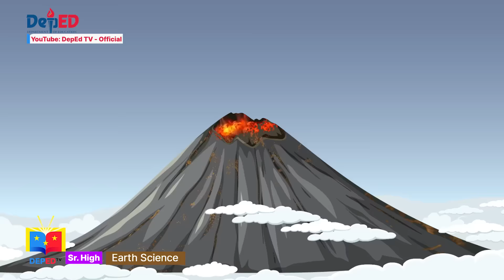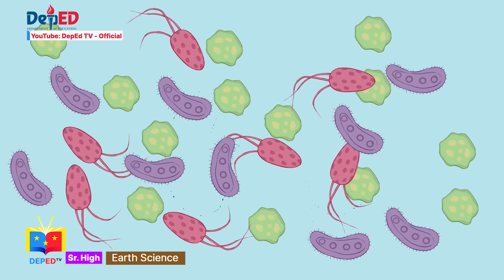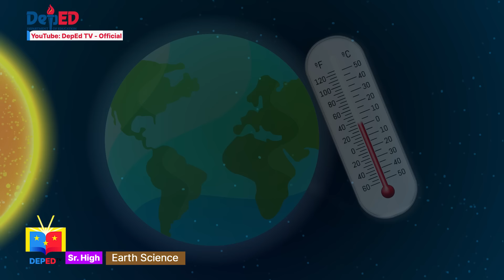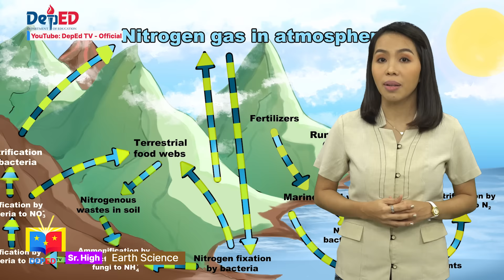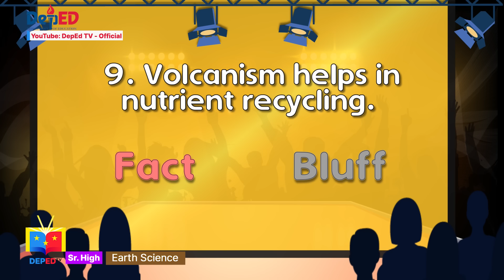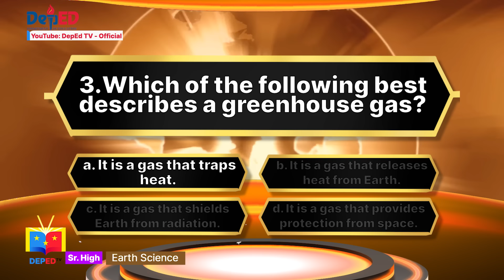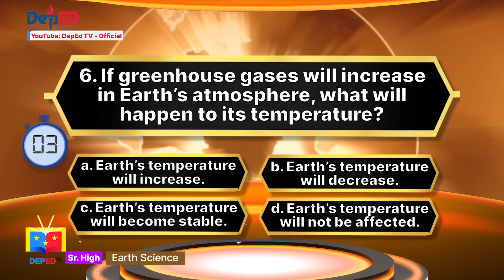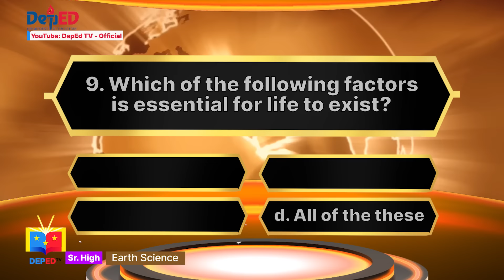SHS EARTH SCIENCE Q1 Ep1: Characteristics of the Earth that are Necessary to Support Life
SHS EARTH SCIENCE
Quarter 1
Episode 1: Characteristics of the Earth that are Necessary to Support Life
Teacher: Khristine Lumalang